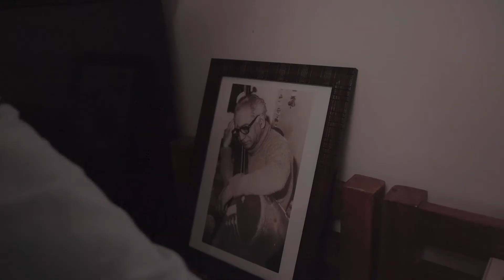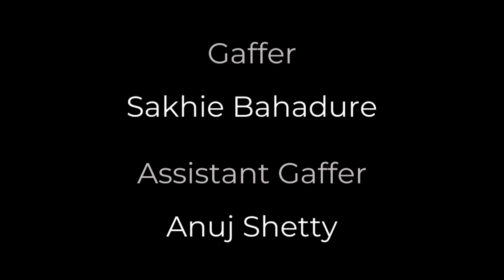Harevlele Suur | #5 Film Of The Year | Amateur Category | 50 Hour Filmmaking Challenge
Haravlele Suur is a touching and soul-stirring film that weaves around self-discovery. Rudra's music becomes a bridge between the mundane and the transcendent, drawing him closer to life.